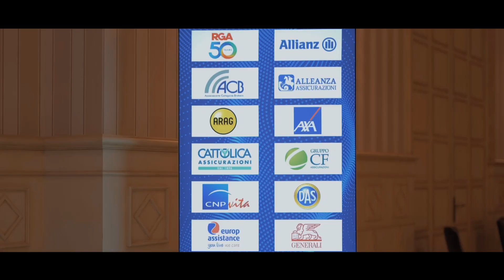HIGHLIGHTS ITALY PROTECTION FORUM 🌟AWARDS 🌟